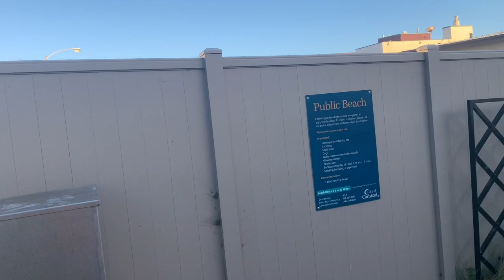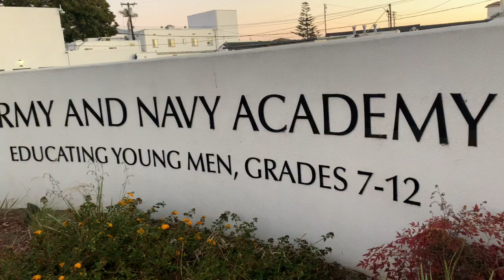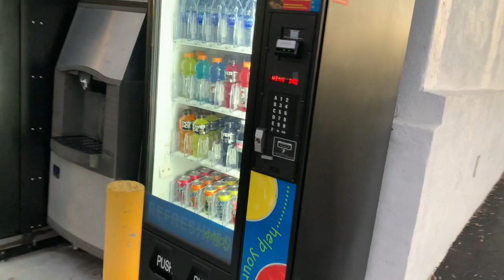🔴 ЗАКАТ на пляже крошечного городка 🔴 Carlsbad California USA путешествие по Америке 06.0.2020